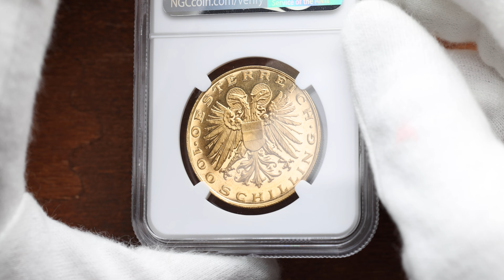Austria, 100 Schilling 1935, Vienna